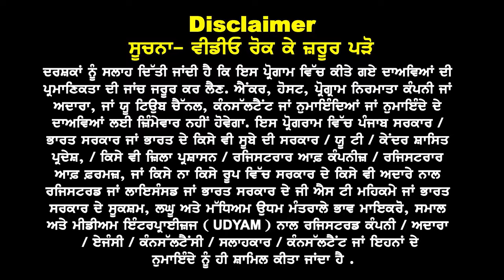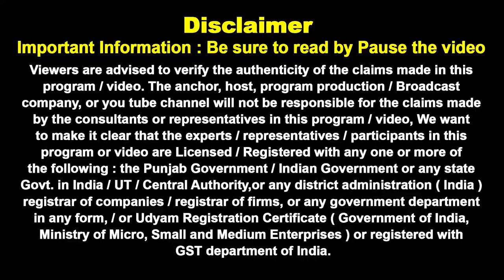AUS Student Nov Focus Result ਨਹੀਂ ਆਇਆਂ Wait ਕਰੇ ਜਾਂ Defer ਕਰੇ Visa On 0% Lose Apply For Jan Now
AUS Student Nov Focus

Result ਨਹੀਂ ਆਇਆਂ Wait ਕਰੇ ਜਾਂ Defer ਕਰੇ

Visa On 0% Lose